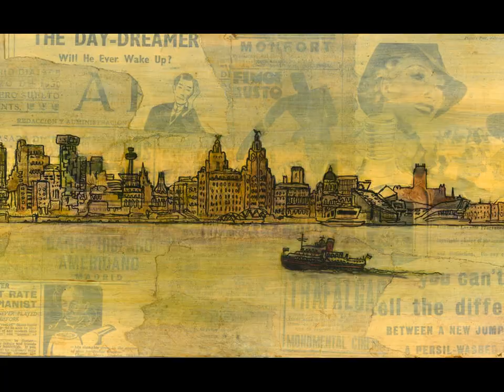Paul Gent - Leaving of Liverpool Exhibition at the Corke Art Gallery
Paul Gent's new exhibition includes a new set of drawings of iconic views and buildings in and around Liverpool and statues from the Walker Art Gallery.  The mixed media works are mounted on laminated floor boards and are 18cm deep an vary in width.

Paul has spent many hours, in all kinds of weather over the last two years, drawing and recording the details into his sketch book which he then recreates in his studio using pen, ink and acrylic on various background materials including bank notes, maps, vintage wallpaper, comics, packaging and gold foil and then the completed works are sealed using an antique varnish.

Paul's ability to capture the essence of a place or the character of a building has made his work very popular and this will be his second solo show in the gallery.

The exhibition includes over 60 works and the gallery is open 2pm - 5.30pm Wednesday - Saturday and the show runs from Friday 6th - Saturday 28 July 2012.

These unique works are all individually drawn and painted onto a variety of backgrounds which are often selected to add to the image featured.

Prices start at £80 and more details can be found or call Nic Corke on 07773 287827 if you wish to reserve any of the works.